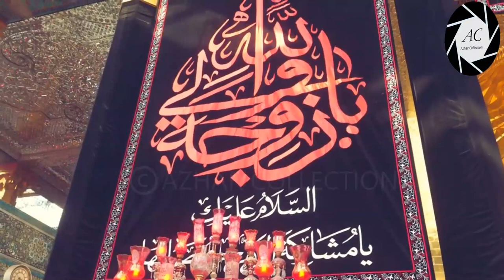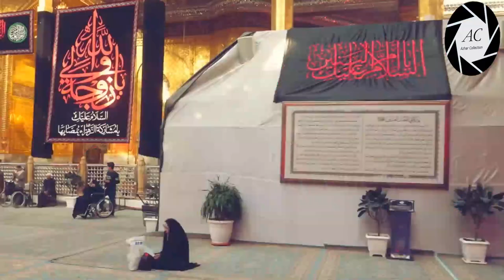Taboot Bibi Ummul Baneen s.a in Karbala | Roza Hazrat Abbas a.s & Imam Hussain a.s | 1442 H/2021